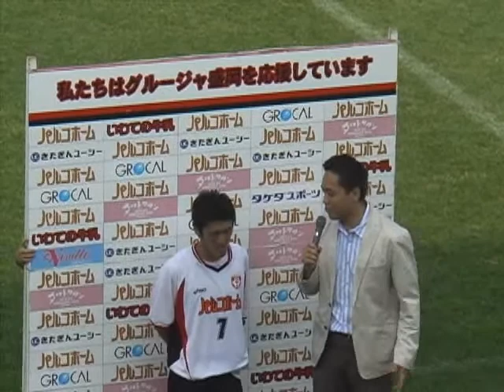2010/06/13 選手ｲﾝﾀﾋﾞｭｰ...の後半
東北社会人ｻｯｶｰﾘｰｸﾞ2010 1部 第8節
ｸﾞﾙｰｼﾞｬ盛岡vsｺﾊﾞﾙﾄｰﾚ女川(盛岡南公園球技場)
上山愛史選手
聞き手:岩瀬弘行